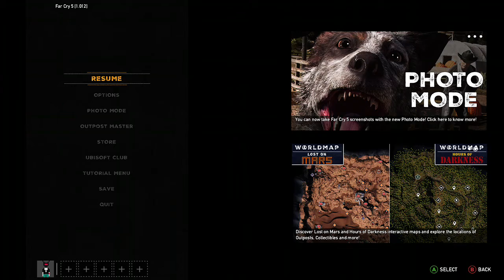Destroying some convoys by air!